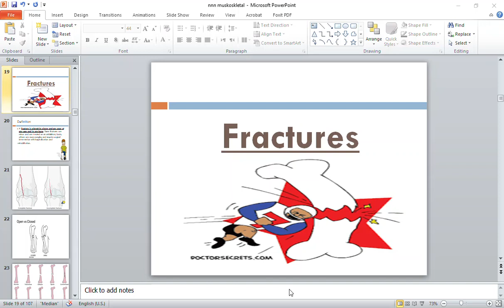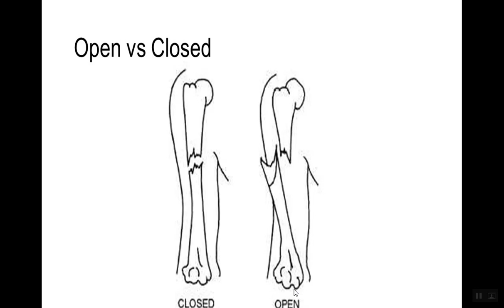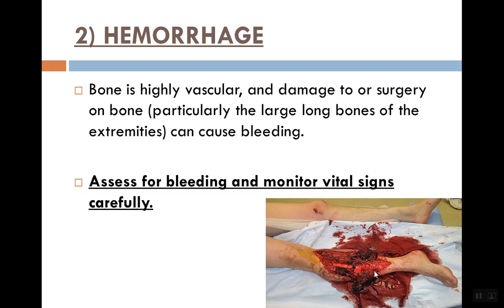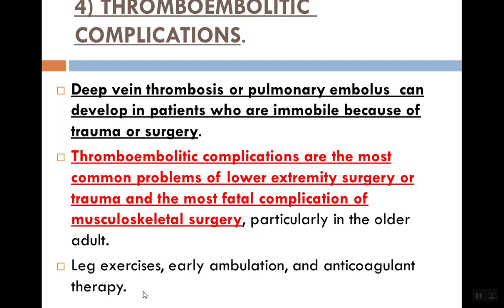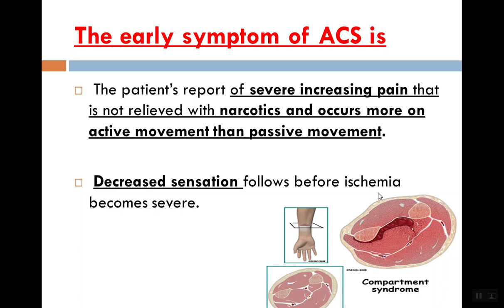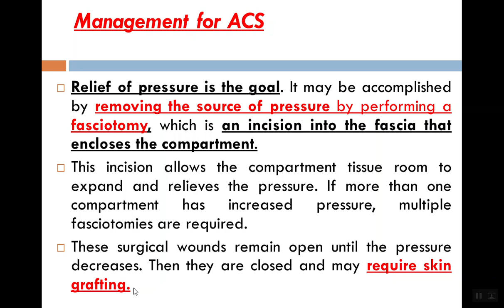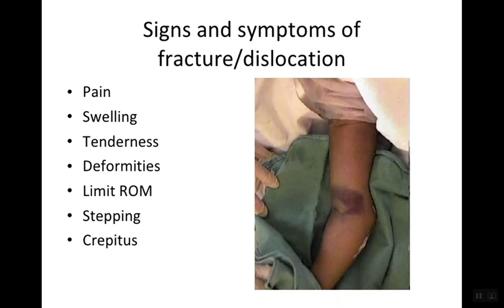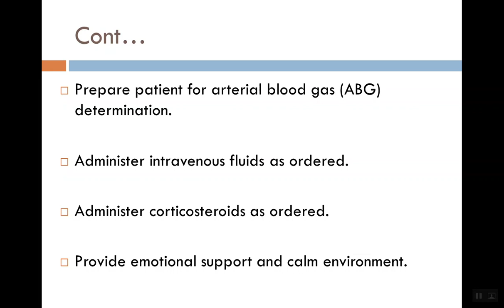NUR Muscloskeletal system Dr Hoda Hussein Part 2